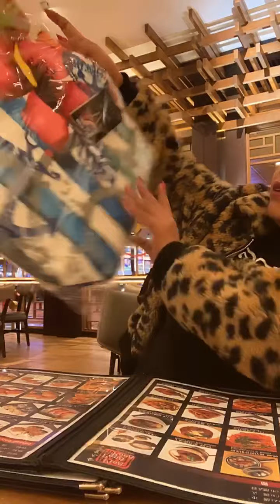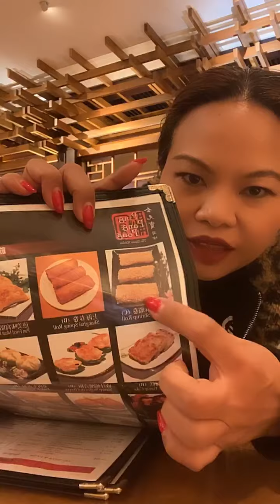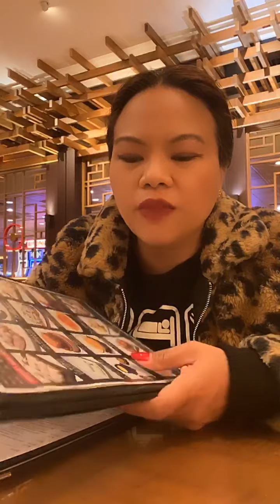Tuloy na tuloy na || watch to win || Beats || cash $|| Vegas shirts || Tripod